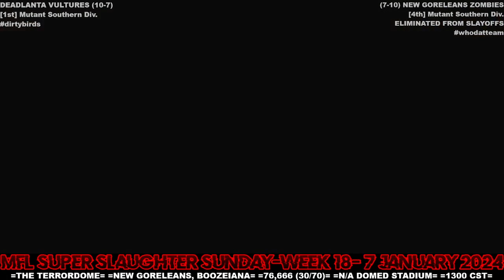MFL 2023 Season Week 18 Deadlanta Vultures @ New Goreleans Zombies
Stadium: The Terrordome
Location: New Goreleans, Boozeiana
Weather: n/a Domed Stadium
Kickoff Time: 2:00pm CST
Attendance: 76,666